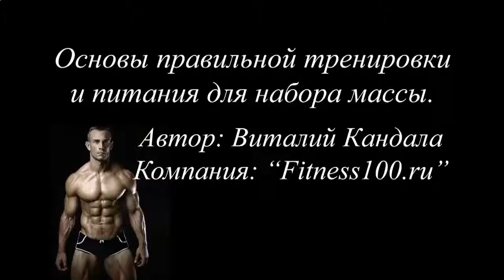УСКОРЕННЫЙ РОСТ МЫШЦ